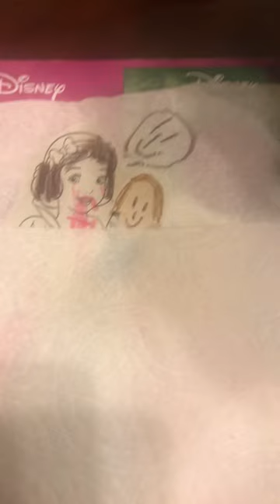March 4, 2023